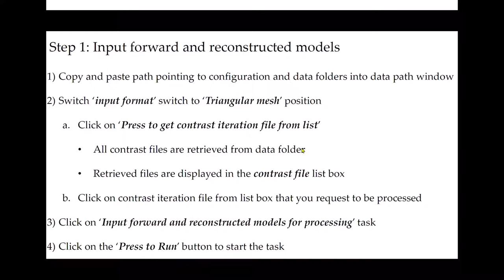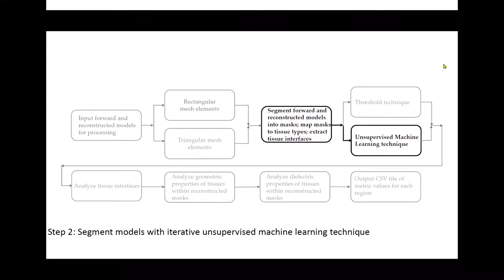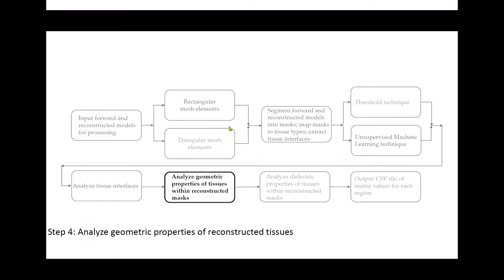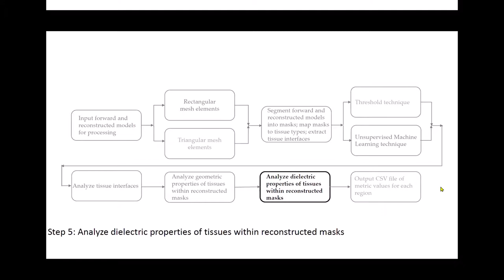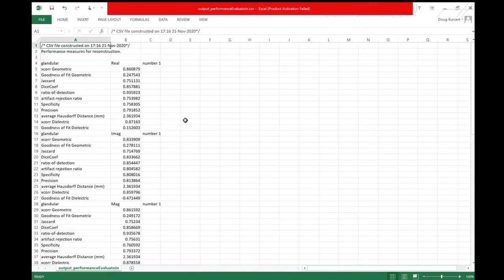Extremely Dense microwave breast image segmentation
MWSegEval is an image analysis toolbox that employs methods to automatically segment medical microwave breast images into regions of interest corresponding to various tissue types. The segmentation leads to the decomposition of the breast interior into disjoint tissue masks. An array of region and distance-based metrics are applied to compare masks extracted from reconstructed images and ground truth models. The quantitative results reveal the accuracy with which the geometric and dielectric properties are reconstructed, and are supplemented with qualitative information. Consequently, the toolbox provides a framework that effectively furnishes quantitative and qualitative assessment of regions that contain a specific tissue. The resulting information facilitates comparisons that provide valuable insight into complex issues that impact image quality.

The entire image processing workflow is demonstrated with the same forward and inverse models as used for 'Extremely dense breast' - thresholding segmentation technique'. However, instead of using the thresholding technique to segment the breast interior, the interior is segmented into tissue types using the 'Automatic segmentation' technique.

The 'automatic segmentation' option uses an iterative technique that employs an unsupervised machine learning technique that is reinforced with hypothesis testing and statistical inference. The tissue interfaces are estimated from the edge points extracted from the masks. Metrics are applied to the masks and interfaces to evaluate the performance of the reconstruction algorithm.